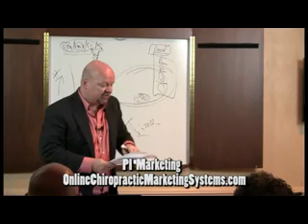Chiropractic Online Marketing Tip